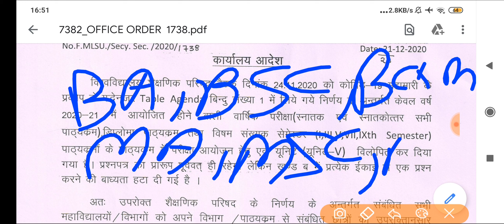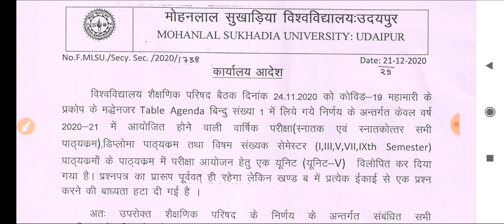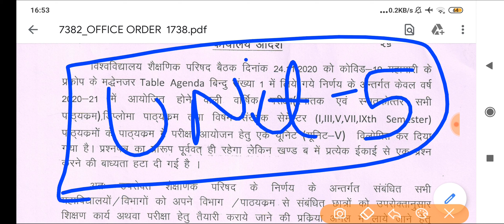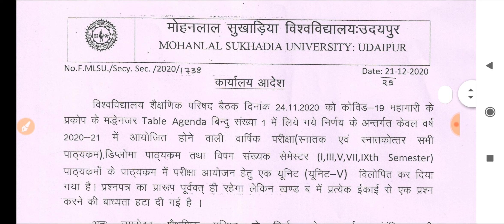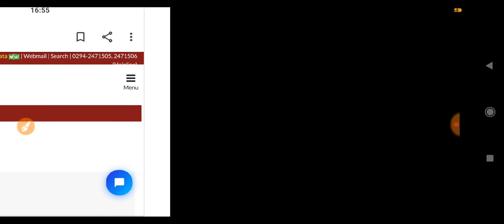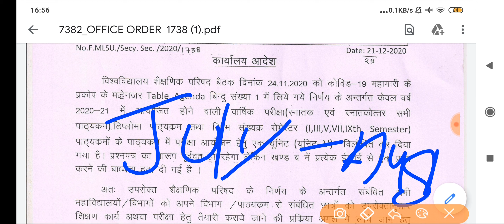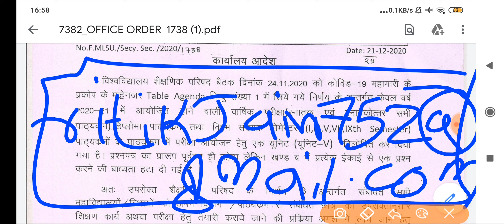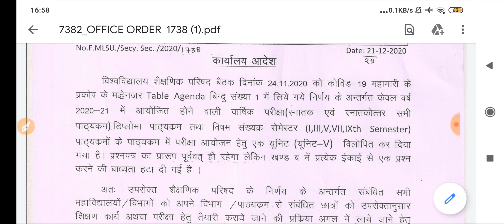कॉलेज विद्यार्थियो के लिए आगामी सत्र मे परीक्षा पैटर्न मे बड़ा बदलाव, हर कक्षा मे इतना सिलेबस हुआ कम